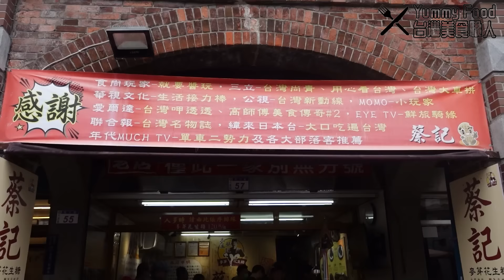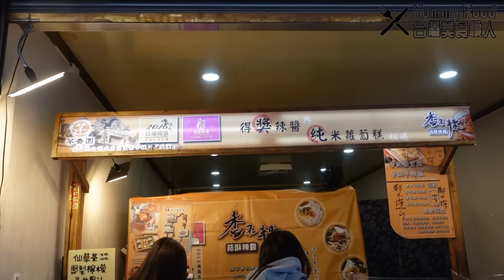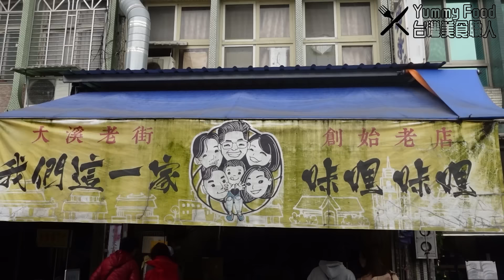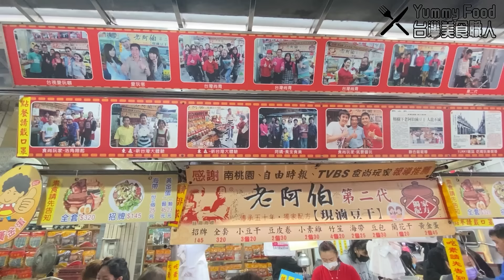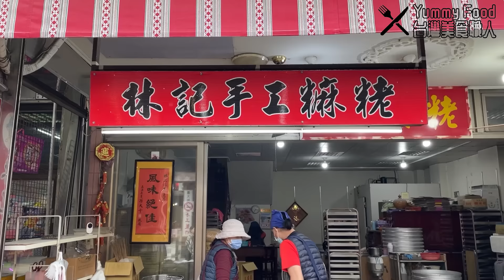大溪老街超強美食攻略！精選9間最具代表性的特色小吃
加入Yummy Food台灣美食職人會員，不定時發布拍片花絮以及搶先看新片👇

看美食看到餓了嗎？這裡還有蘭芳麵食館推出的花椒滷味
現在就手刀下訂，邊看邊吃才過癮👇

＊＊位置資訊＊＊
📌大溪老街

0:00 精彩片段 Amazing Trailer
0:26 李師傅功夫麥餅 Wheat Cake
4:35 蔡記花生糖 Peanut Maltose
9:08 邱記涼糕 Cool Cake
13:41 芊香園蘿蔔糕 Fried Raddish Cake
16:07 我們這一家咔哩咔哩  Sprial Corn Snacks
18:31 老阿伯現滷豆干 Braised Dry-Tofu Dishes
21:47 林記蔴粩 Sesame Pastry
24:00 豆干叔叔雞蛋糕 Dry-Tofu Sponge Cake
25:58 黑糖糕 Brown Sugar Cake

There are lots of amazing skills in the video! First, we saw a vendor making wheat cake. The process is healing. He made everything neatly, and the filling is handmade! Next, the peanut maltose is really incredible! They poured and pulled the moltose many times to make the peanut maltose tasty! It's not too sweet without doubt! You can't miss the cool cake. The vendor cut them so fast and they're colorful! There are still lots of snacks such as fried raddish cake, Sprial corn snacks,sesame pastry, Dry-Tofu sponge cake, brown sugar cake! Last, you must try the braised dishes at the end. You'll have an unforgettable memory on Da-Xi old Street!